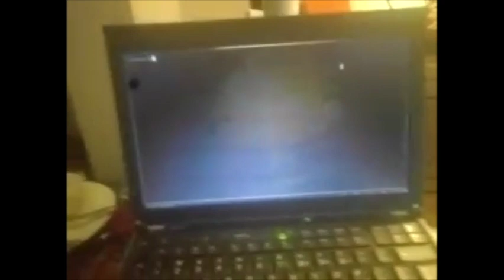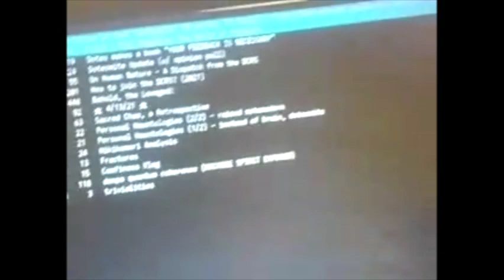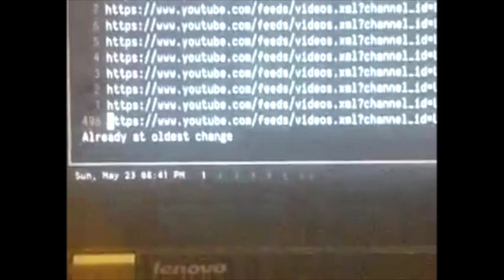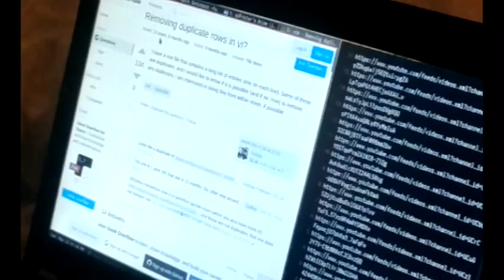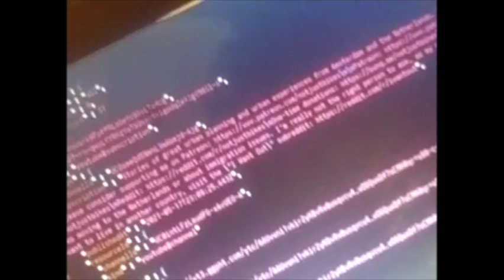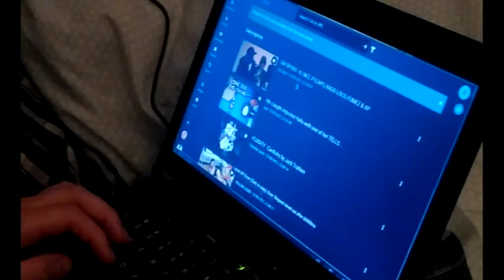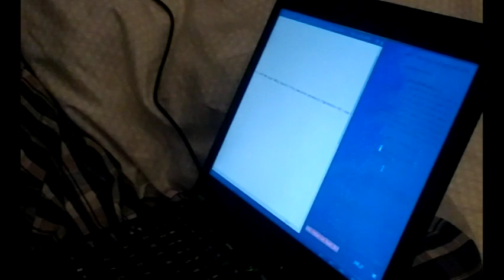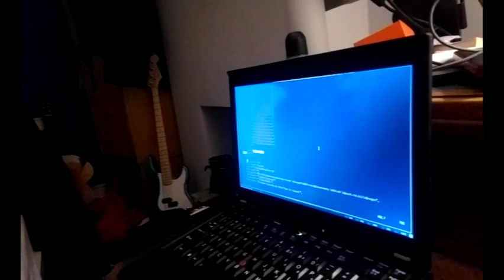the youtube RSS saga: finale?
clarification: these videos are scheduled in advance, I have actually fixed the problems I was having in this video and you will see that in a later video